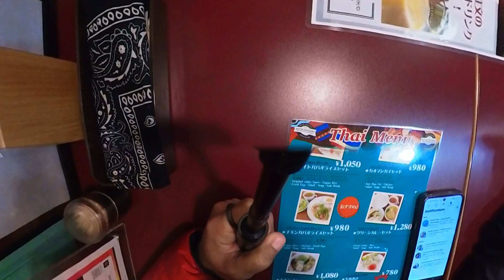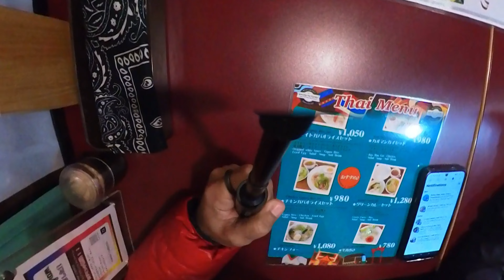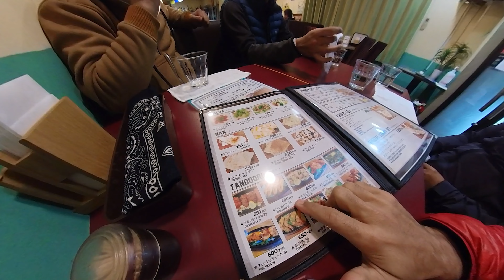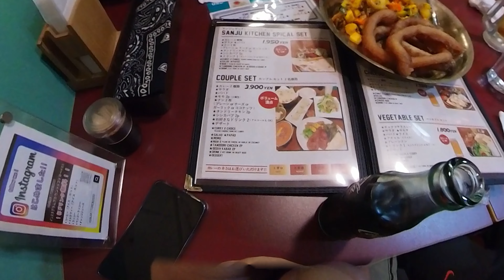जापानमा सेल रोटी पनि खाईयो, नान सेटलाई १९०० यन , Vlog 31 | Nepali in Japan